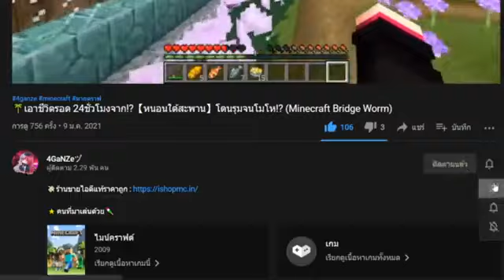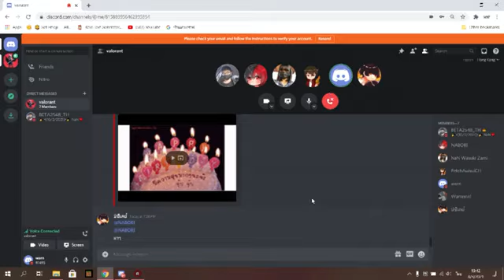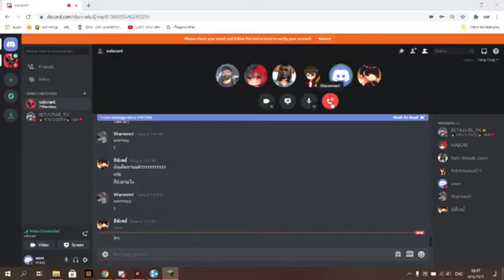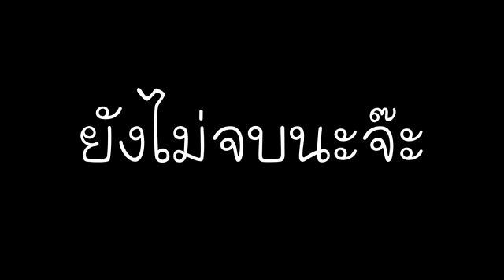แอบเซอร์ไพรส์วันเกิดกานต์ Fretozz!! จะโดนจับได้มั้ยนะ!? (Minecraft เซอร์ไพรส์) *ลงใหม่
น้องเบต้า :  @beta2548th
น้องบอส :  @BZKBoss